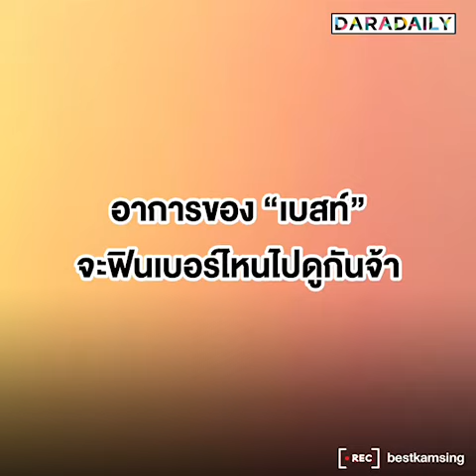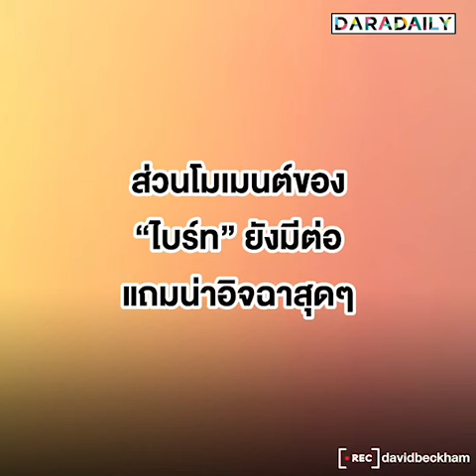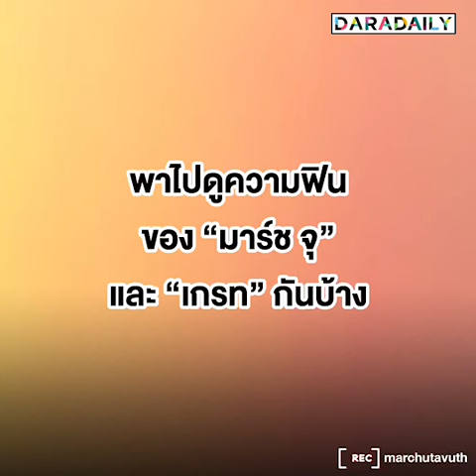แต่ละคนคือฟินไม่ไหว! “เบสท์ - ไบร์ท - มาร์ช - เกรท” กระทบไหล่ “เดวิด เบ็คแฮม”